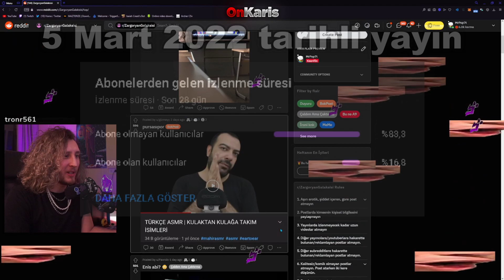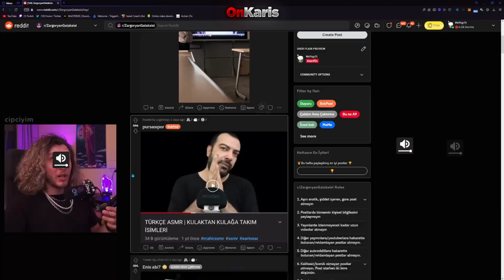KAANFLİX | ASMR TAKIM İSİMLERİ DİNLİYOR :D (Mahir ASMR)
kaanflix,kaanflıx,kaanflix asmr dinliyor,kaanflix asmr takım isimleri dinliyor,kaanflix asm,asmr,kaanflix kulaktan kulağa takım isimleri dinliyor,kaanflix asmr izliyor,kaanflix takım isimleri asmr,